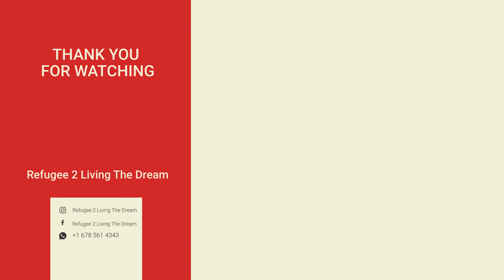30 Years Since the Last Time Snow Fell in Antalya Turkey 🇹🇷 Travel Vlog 2022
Info about me:  I moved to USA as a Refugee with Zero English & Zero $$$ and started working towards accomplishing the American Dream. Today, I'm very lucky to have the opportunity to Travel the World as a Family of 5 & Run a Real Estate Company at the SAME TIME.

-Youtuber & Business Owner
-Travelling Family of 5
-Influencer

 antalya 2022
 digital nomad
 living in turkey
 long term travel
 travel vlog